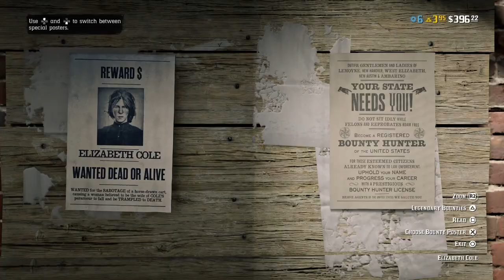Bounty hunting in Red Dead Redemption 2